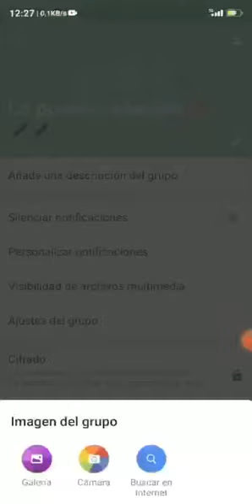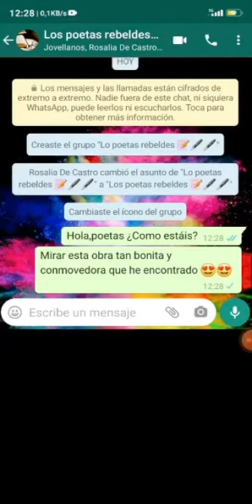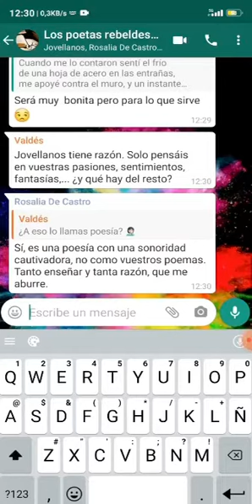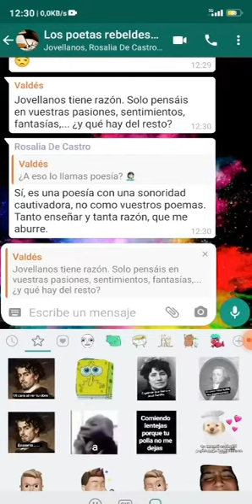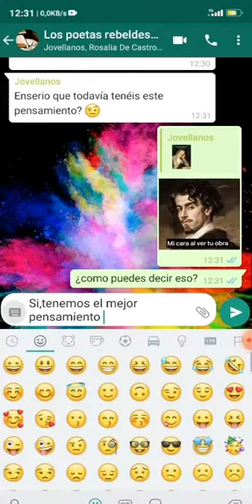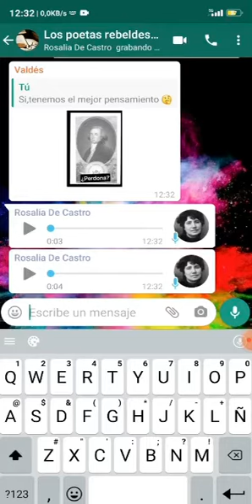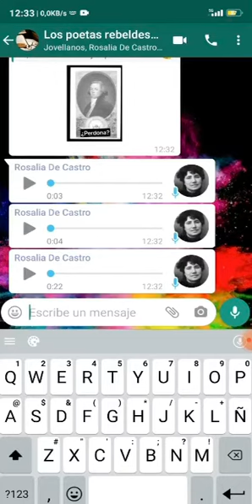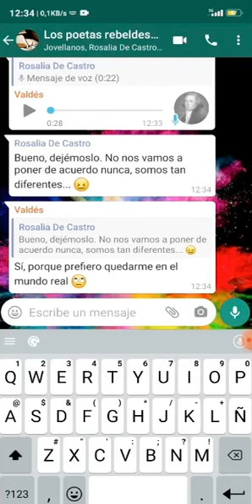Los poetas rebeldes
IES María de Córdoba. Clase de Literatura. 4º ESO